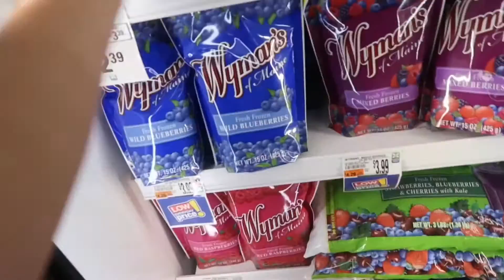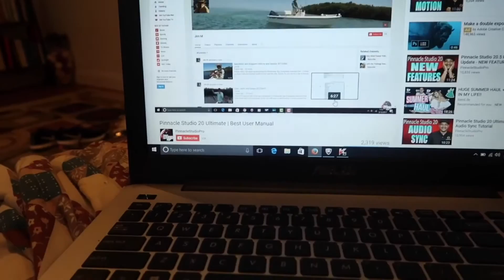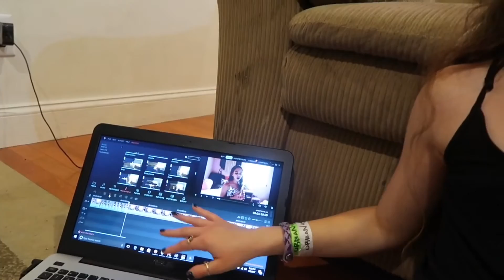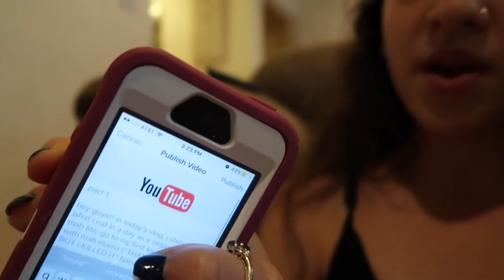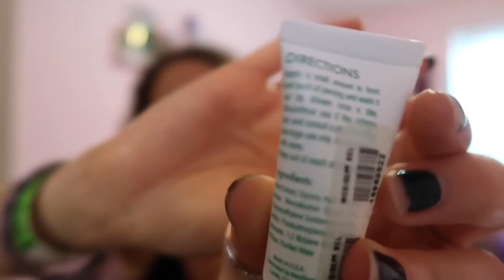MY FIRST COUNSELING SESSION GONE WRONG... | Zoe Rebekah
hey guys!! in today's vlog, i show you what i eat in a day as a vegan, talk about mah life, have an overall chilled, lazy day, go to my first counseling session and experience some troubles there, go grocery shopping and show you a mini grocery haul, watch more talent show fails, edit and play with another editing software, talk about my editing and uploading process, work on some of my diy room decor project, and more